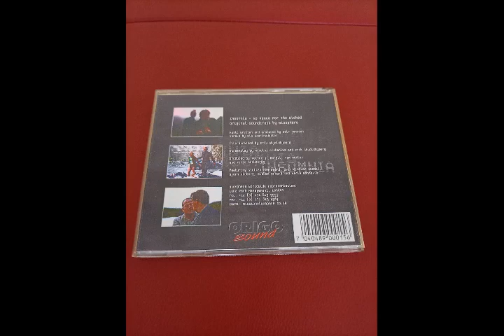Biosphere - Forum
Biosphere – Insomnia

Label: Origo Sound – SOUND 15, Origo Sound – sound 15
Format: CD, Album
Country: Norway
Released: Oct 29, 1997
Genre: Electronic, Stage & Screen
Style: Abstract, Soundtrack, Score, Minimal, Ambient, Experimental

Vocals – Mia Kaarinadotter